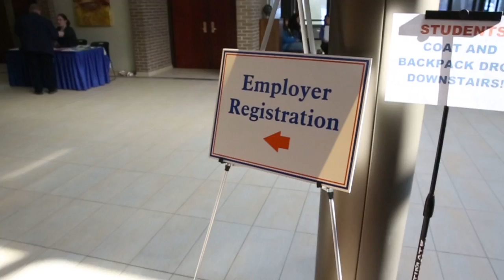UW-Platteville Career Fair 2015 - Alum Success Story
Heather Rupp is a 2008 Engineering alum who found success at Kimberly-Clark through the UW-Platteville Career Fair.